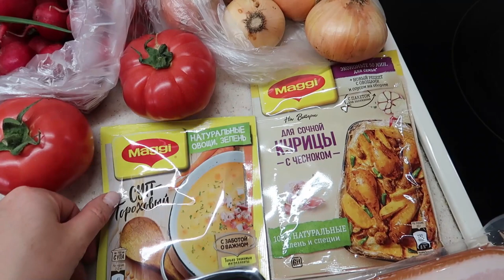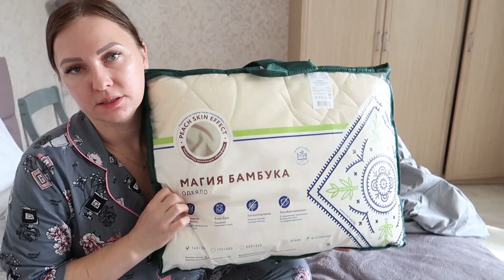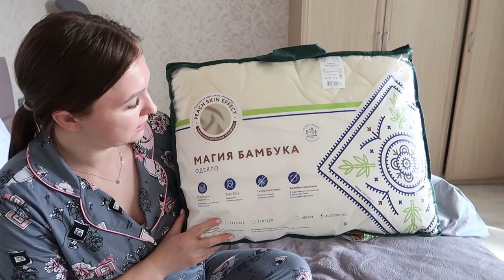ВЛОГ: ЗАКАЗ ЛЮБИМЫЙ ВАСИЛЕК/ ГОТОВЛЮ ГОРОХОВЫЙ СУП КОТЛЕТЫ И КАРТОФЕЛЬ В ДУХОВКЕ / ЗАКУПКА ПРОДУКТОВ